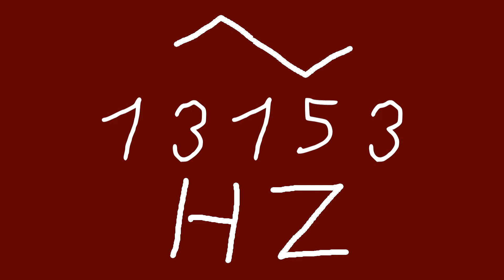13153 hz triangle